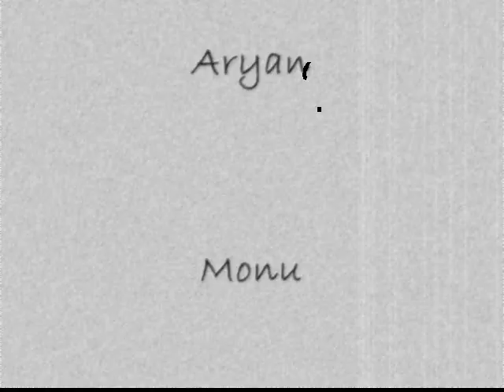Our Phoenix Apartment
This video was shot in Deer Valley Village Apartments, Phoenix in Jan 2008. The background music is taken from title track of Aamir Khan starrer 'Taare Zameen Par' movie.